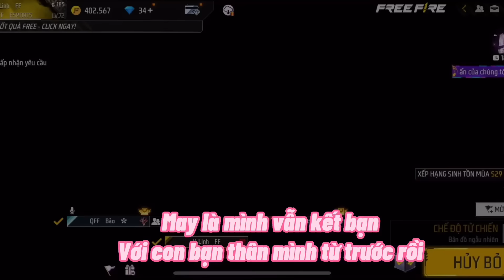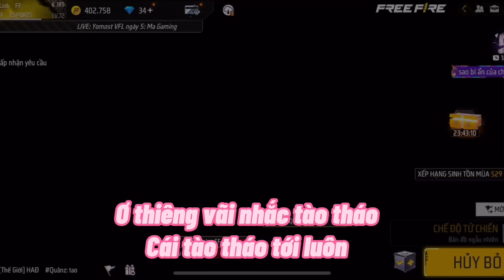Tik Tok Free Fire | Phim ngắn :" Ghét Nhau Lắm Rồi Cũng Yêu Nhau Thôi " FULL Tập | Khánh Linh FF